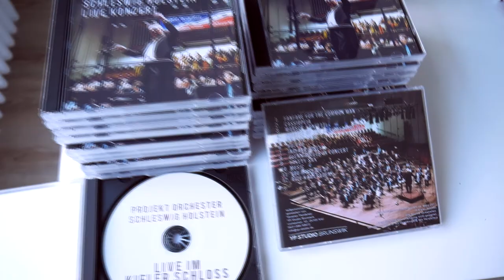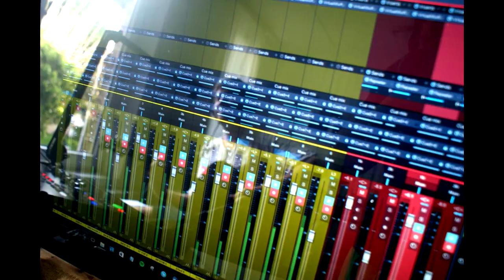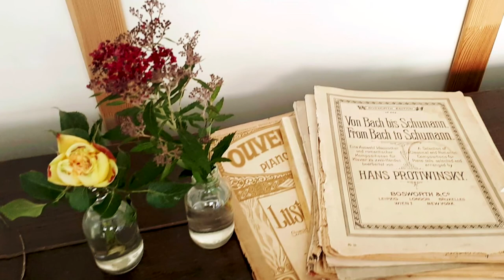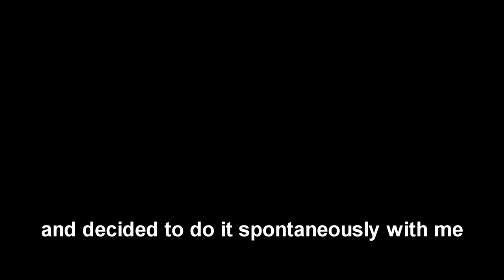YP VLOG #4 - GO INTERNATIONAL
I'm a musician, producer, and studio owner in Germany. This Vlog series give you an insight of my daily life. You'll see the cool and exciting stuffs being a musician and producer, tips and tricks i learned on my way, recording and mixing insights, product reviews, also the struggle of being an artist. I will show you all the places the music brings me as well as the beautiful coastal town i live in, Kiel. In the future i will do it even more frequently.

Zhiyun Crane V2 gimbal
Lumix G7 / G70 with 14-42 kit lens
Lumix 25 mm lens
Dynamic Timelapse Flow Mow
Rode Videomicro microphone
Cullmann backpack
edited with Vegas Pro 13

▶ MY LIVE GIG EQUIPMENT
Awesome Multicart
Clavia Nord Electro 4 HP. Link to newer version